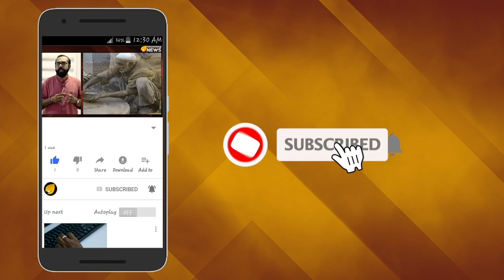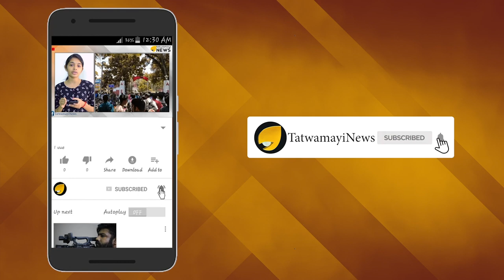നടുറോഡ‍ില്‍ മദ്യപന്‍റെ നൃത്തം; ഒഴിവായത് വന്‍ അപകടം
എല്ലാം വരുത്തിവച്ചത് ഒരു മദ്യപനാണ്. പയ്യന്നൂര്‍ ടൗണിലെ പഴയ ബസ് സ്റ്റാന്‍ഡിന് പടിഞ്ഞാറ് ഭാഗം റെയില്‍വെ സ്റ്റേഷന്‍ റോഡിലാണ് സംഭവം.